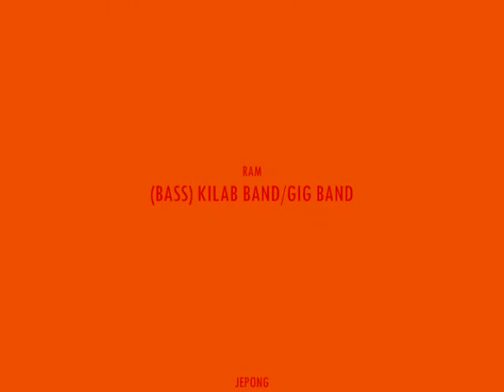Our BTS VLOG: KABATAAN ACOUSTIC SESSION - ELEAZAR BELGICA feat. RAM & JEPONG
Video by & Starring: Eleazar "EL' Belgica of Cuatro, Back to Classic Raw Vlogs Exclusive.

KABATAAN (Pinoy! Pinoy!) - ACOUSTIC SESSION-

ELEAZAR "EL" BELGICA feat. RAM & JEPONG

ELEAZAR "EL" BELGICA - (CUATRO/REP. THE HOOD ENT.)

PRICETAGG

 (CEO) PRICETAGG of SHOTSFIRED ENT.

- REPRESENT THE HOOD ENT. PAGE